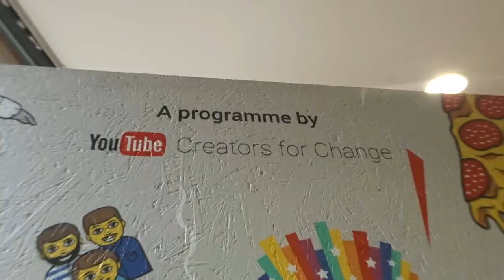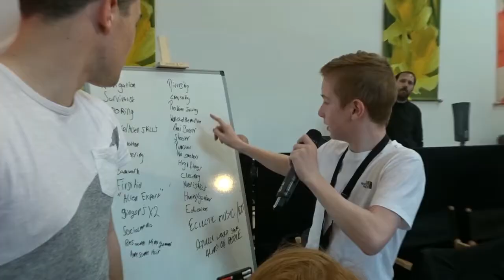Interview with Nadir at Internet Citizen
After 7 work shift in a row, I final get to upload this video. I got to go to a YouTube a event in Glasgow called Internet citizen. Where we got to meet YouTube star Nadir, who runs a YouTube channel called beni. Thanks to Tamzin, Amie, Sharon and Fusion for a great day

Camera operater on interview, Tamzin